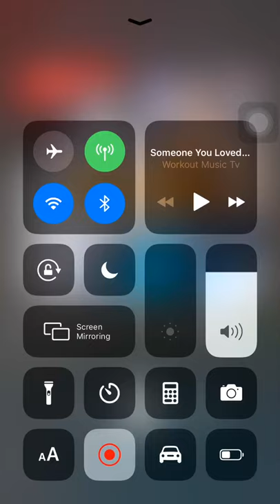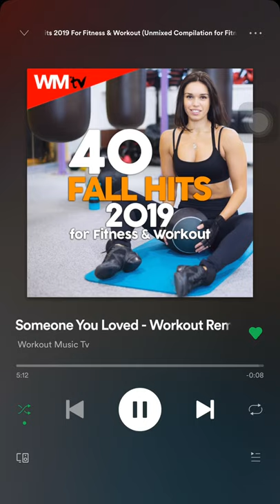someone you loved